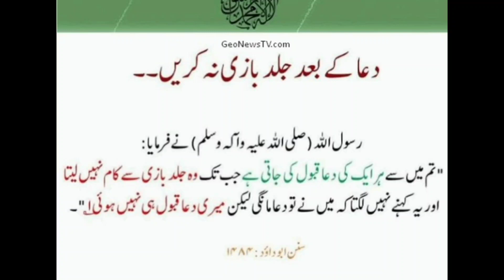Dua k Baad Jldbazi na Krein | Har ik Dua Qabool hoti hai | Hadees e Nabvi @Way to Hidayah